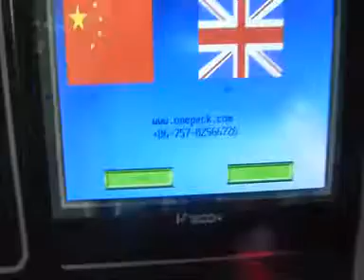KT 250B packing machine